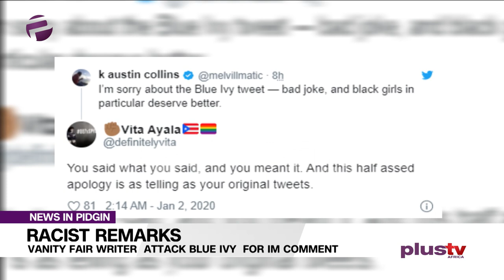Vanity Fair Writer Attack Blue Ivy For Im Comment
Vanity Fair film critic k.austin dey under fire after him make one bad comment about Superstar Beyonce’s first daughter Blue Ivy Carter on Thursday, Jan 2, 2019.

The film critic yab the seven-year-old sake of the rapper Megan Thee Stallion share new image of Blue Ivy dey celebrating New Year's Eve with her mother and friends.